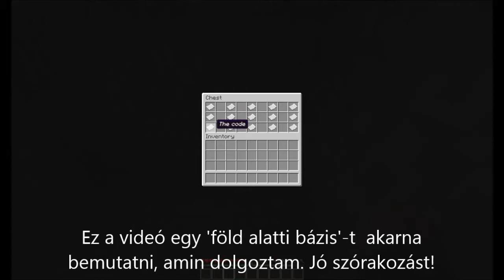Minecraft - föld alatti bázis bemutatás (50% kész)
Sziasztok! sajnálom hogy nem volt videó az utóbbi négy hónapban, de elfoglalt voltam:/ nagyon sok volt a dolgozat, sokat kellet tanulni meg minden... de közeleg a nyári szünet, és egyre több időnk lesz:)